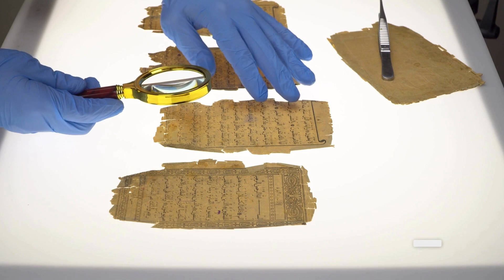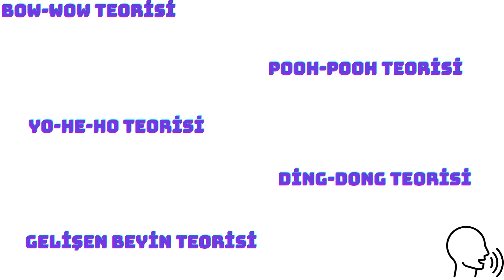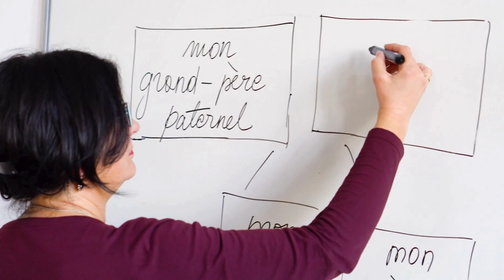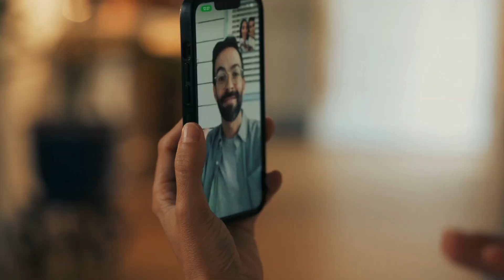Diller Nasıl Ortaya Çıktı? Dilin Evrimi ve Gelişimi